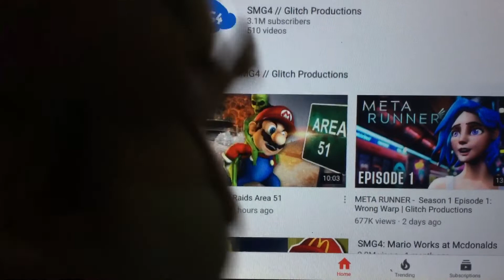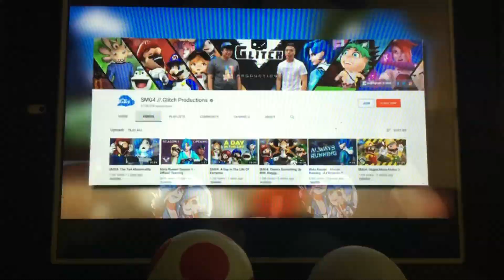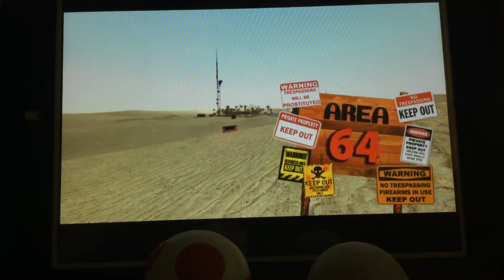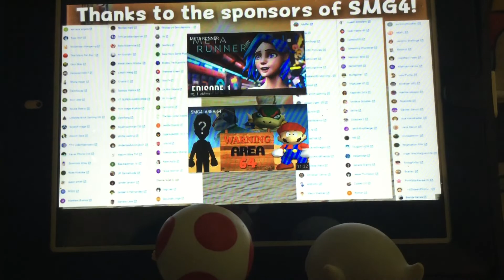Andy(Me) & Boo react to, “SMG4: Mario Raids Area 51”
I will, make a Area 51 Video!!!